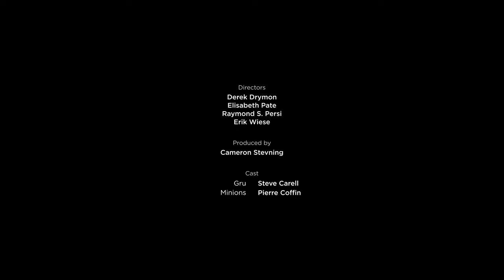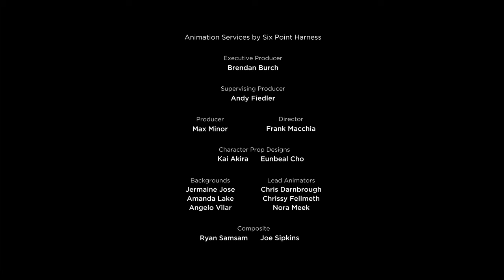Despicable Me 3 | Diary of Gru & His Minions | Bonus Feature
Illumination, who brought moviegoers Despicable Me, Despicable Me 2, and the biggest animated hit of 2015, Minions, continues the story of Gru, Lucy, their adorable daughters—Margo, Edith and Agnes—and the Minions in Despicable Me 3. After he is fired from the Anti-Villain League for failing to take down Balthazar Bratt, the latest bad guy to threaten humanity, Gru finds himself in the midst of a major identity crisis. But when a mysterious stranger shows up to inform Gru that he has a long-lost twin brother—a brother who desperately wishes to follow in his twin’s despicable footsteps—one former super-villain will rediscover just how good it feels to be bad.